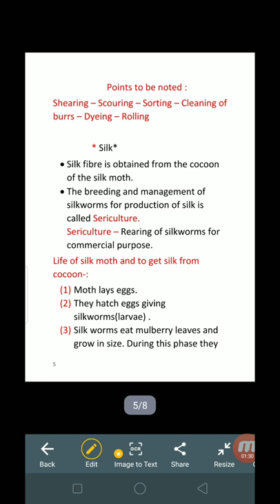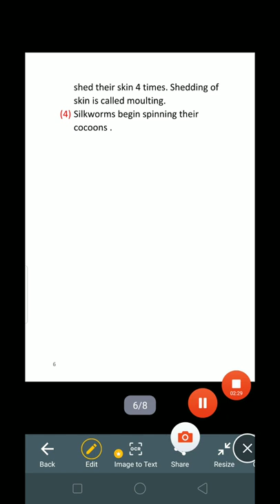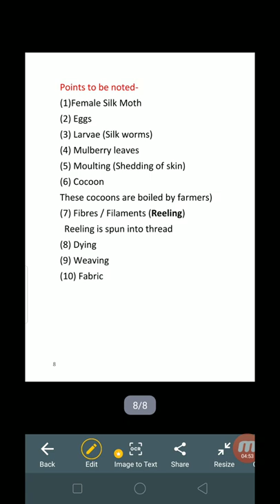# Science Class 7th Ch-3 Part 3| Fibre to Fabric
EP-66, CBSE Science Class 7th Ch-3 Part 3 | Fibre to Fabric|